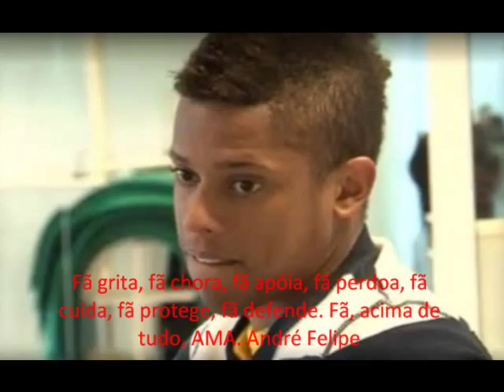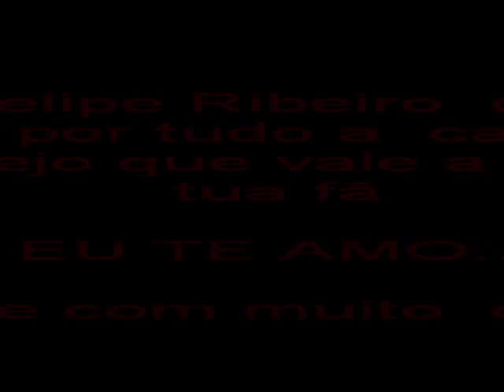Homenagem feita para o jogador Andre Felipe Ribeiro De Souza ♥ Meu Bebezão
pequena homenagem  feita para o jogador Andre Felipe para demostrar/dizer um poco do que ele significa pra mim Kattrinne Acácia AndréZete assumida e com orgulho
tt. amo meu bebezão ♥

segue la :  @kahkowalski @FcAndre_Zetes09  @andresouza09

 ♪♫ Não é preciso bola de cristal Pra saber Que eu vivo por você Eu só sei te querer ♫♪